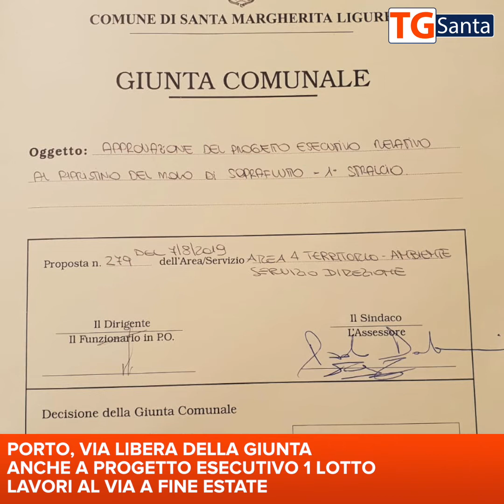20190812 TG SANTA numero 134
TG SANTA N° 134 del 12 agosto 2019 in questa edizione:  porto, dopo riapertura via libera anche a progetto esecutivo; Marenco è il nuovo direttore del parco di Portofino; vista al cantiere Coop di San Siro; conferimento rifiuti, incontri e controlli sul mercato; un anno dal crollo di ponte Morandi, concerto evento ai Giardini a Mare; gli appuntamenti della settimana.